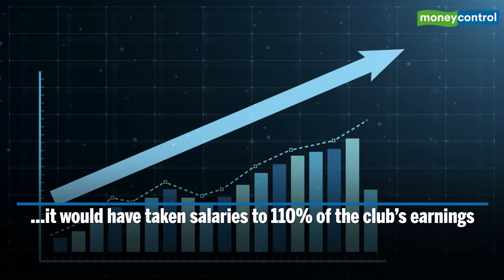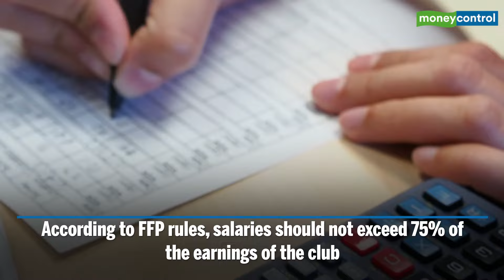How Much Is Messi Worth? What PSG May Pay The Star Footballer After His Tearful Exit From Barca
Lionel Messi broke down during his final press conference as a Barcelona player after Barca announced that Messi will leave the club as they could not afford to keep him. Here's how much the star footballer might be paid after his emotional exit from Barca.